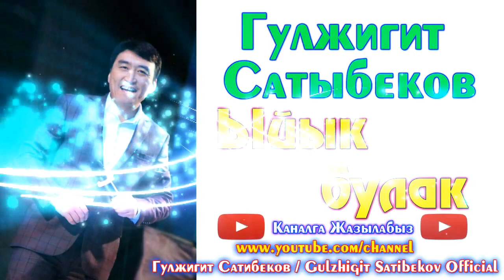Гулжигит Сатыбеков "Ыйык булак" // (аудио) // Kyrgyz Music